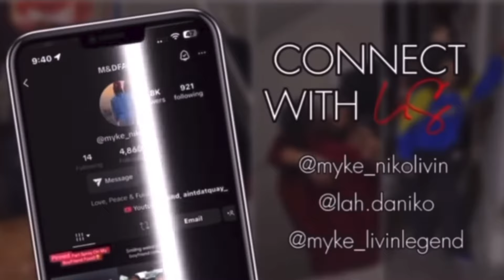POP THE BALLON OR FIND LOVE PRANK ON BOYFRIEND! *HILARIOUS*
NEW VIDEOS 🔥